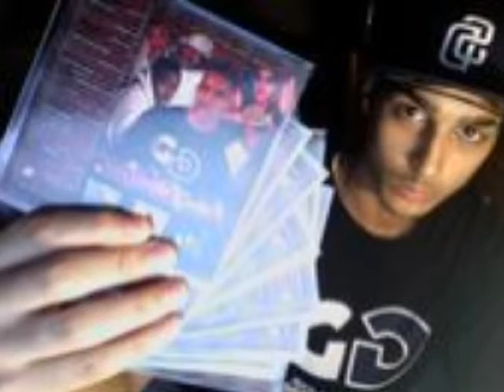Panik Productionz feat. Stack Dunga - We Stay Strapped [Rap]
Rap/Hip-hop track - (produced by Panik productions ft. Stack dounga of Gully Gang)

Taken from the up-coming mixtape "Dog Soldiers" Vol.1
!OUT SOON"